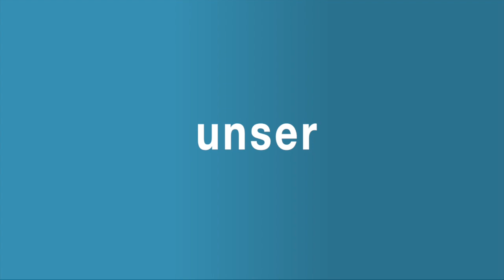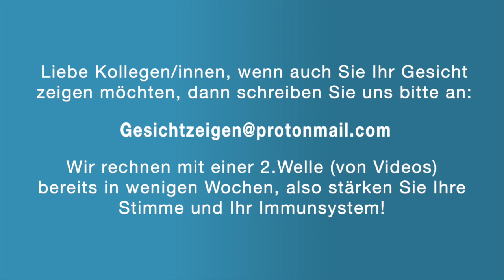Wir zeigen unser Gesicht Veronika Himmelbauer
Dr. Veronika Himmelbauer